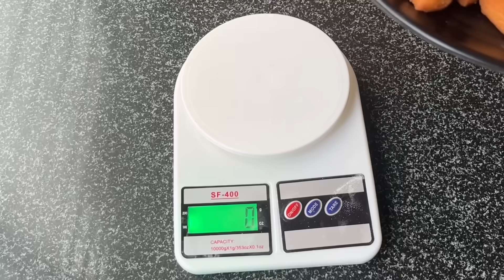1 किलो मैद्याची दुध न वापरता खुसखुशीत भरपुर लेअर्सची शंकरपाळी/तुप वापरण्याची नवीन ट्रिक/Shankarpali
साहित्य :~ तयार 1 किलो शंकरपाळीसाठी
मैदा ( maida) ~ 500 gm( 4 cups )
साखर ( sugar) ~ 200 gm( 1 cup)
वितळवलेल तुप ( melted ghee) ~ 135 gm (3/4 cup)
वेलची
जायफळ

Product link
जाड तळाची स्टील कढई

दिवाळी फराळाच्या परफेक्ट प्रमाणात रेसीपीज